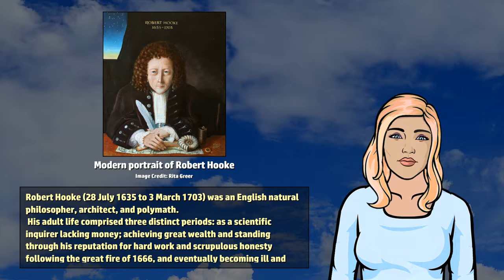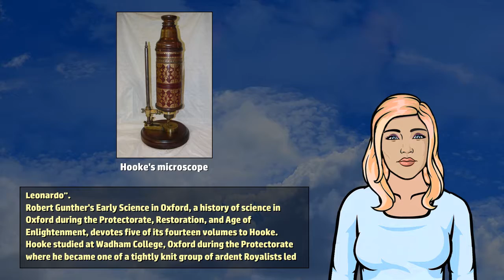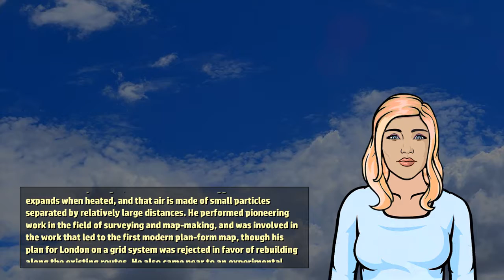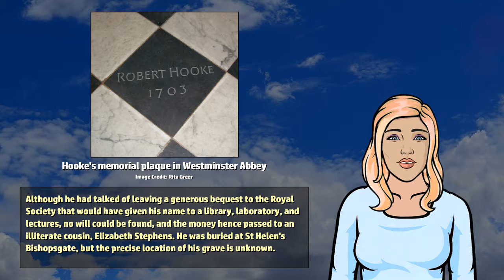Robert Hooke - Wikivids (2017)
Wikivids presents a brief video about Robert Hooke! Robert Hooke (28 July 1635 to 3 March 1703) was an English natural philosopher, architect, and polymath.